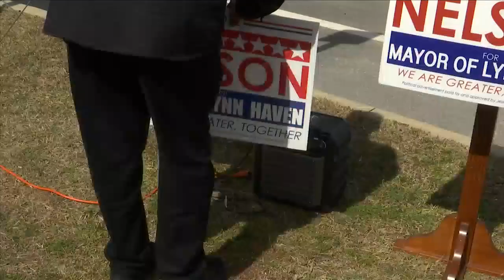Lynn Haven Mayor Jesse Nelson announces re-election bid